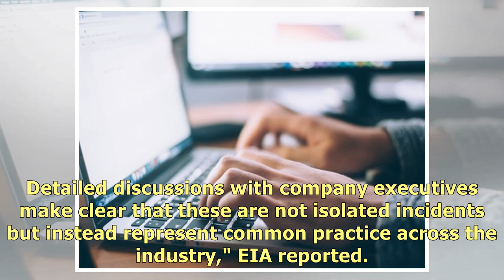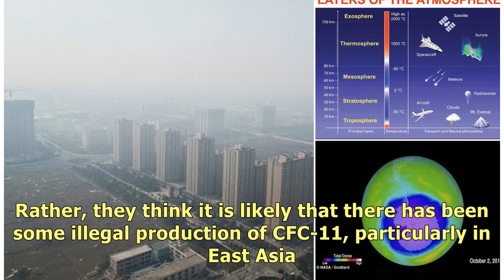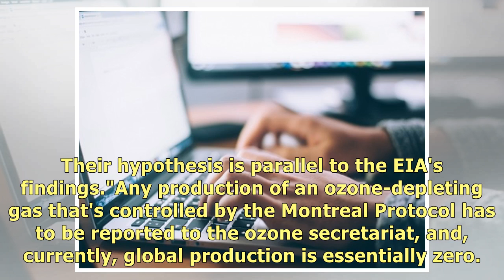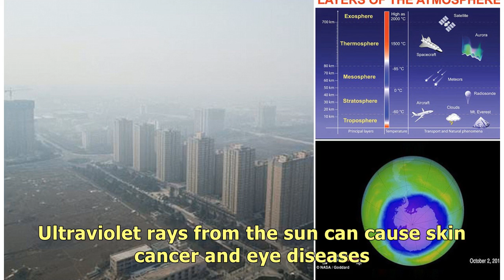Investigation Points To China As Source Of Increased Levels Of Banned Ozone-Depleting Gas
At least 18 companies in China were found still using banned ozone-depleting gas called CFC-11. The .